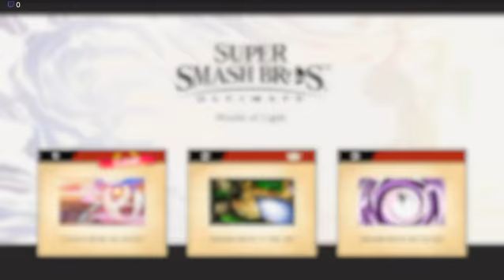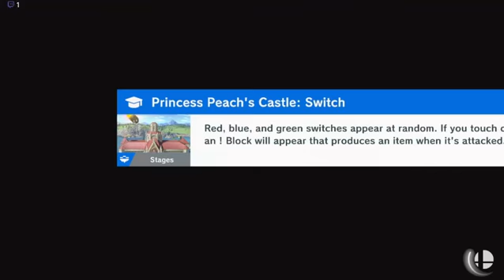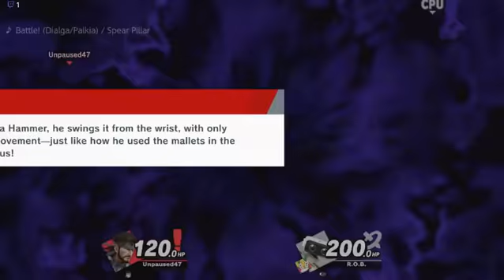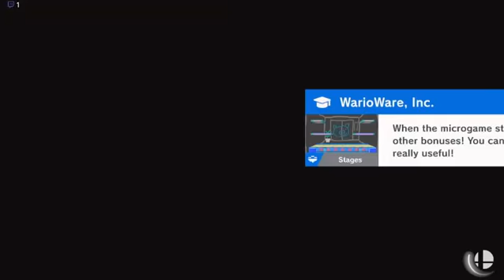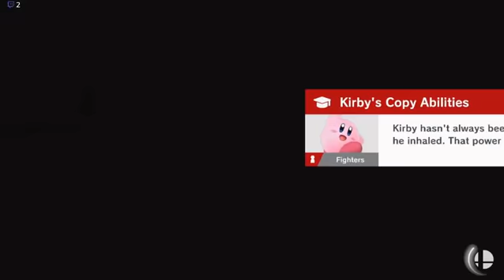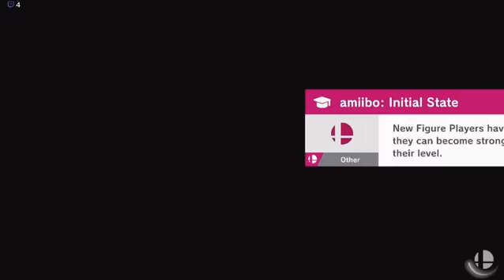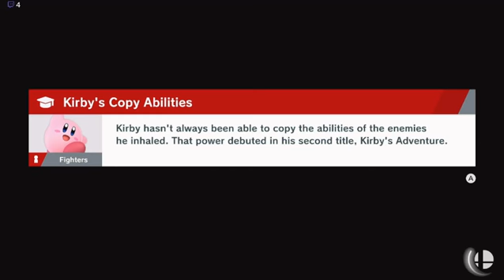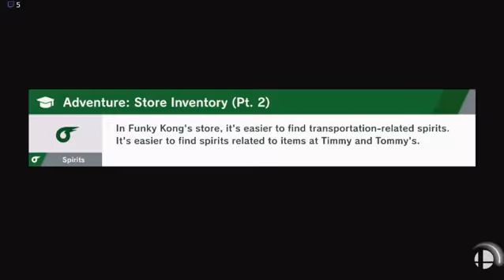Smash Ultimate | WoL Part 26- Marx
In this stream I take on Marx.